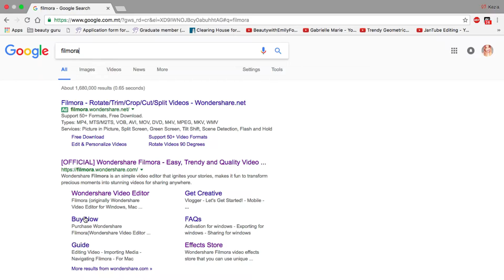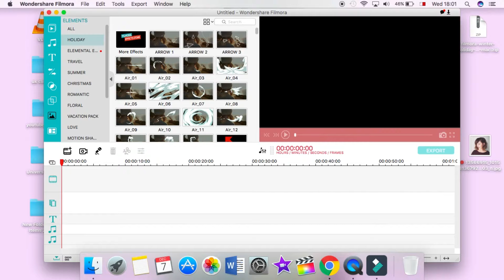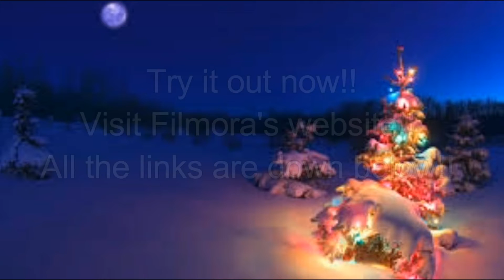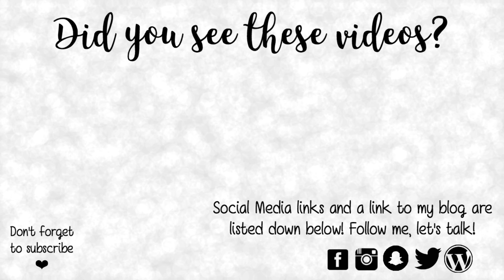Filmora Editing Software - Holiday Collection Effects Pack - Review & Demo | KezziesCorner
In today's video I decided on showing you guys an effects pack that has been recently released by Filmora!

Filmora, every month are releasing a different effects pack for you to use.
Some are free but some you have to pay for!
But they are truly worth it and so fun to use!
Besides the program being super easy to use, and very user friendly; the effects are simply too cute to pass over!

The Holiday Collection Effects Pack has over 50 new effects for you to use!

To be exact -
31 NEW ELEMENTS
26 NEW TITLES
10 NEW TRANSITIONS

There aren't new filters or music sets but that's alright because the program itself comes with enough already!!

I highly recommend you trying out this Effects pack and if you haven't downloaded the Filmora Editing Programme then what are you waiting for!!!

Love Kezzie
xoxo

if you are new to my channel - Hi my name is Kezia and I am a makeup lover! Well I am more of a LIPSTICK LOVER! I love shopping for new things, trying out new products and sharing them with you all.
I am also from Malta which is a small island, next to Italy. I hope you like my content and you will join me on my Youtube journey.